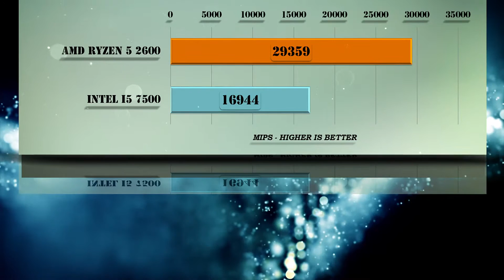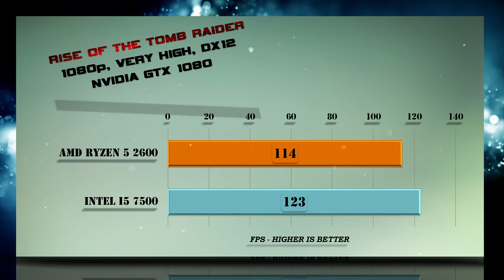Ryzen 5 2600 vs i5 7500 Benchmarks | Gaming Tests Review & Comparison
Ryzen 5 2600 vs i5 7500 BENCHMARK | Hitman Total War Tomb Raider Far Cry | 7-ZIP Truecrypt X264 | GTX 1080 – Gaming and Productivity | Encoding | Transcoding | Compression Tests Review / Ryzen 5 vs Kaby Lake | Windows 10

Intel i5-7500, Launched Q1'17 Lithography, 14 nm Recommended Customer Price, $192.00 - $202.00 - Performance – Cores 4, Threads 4, Processor Base Frequency, 3.40 GHz Max Turbo Frequency, 3.80 GHz Cache, 6 MB Bus Speed, 8 GT/s DMI 3 # of QPI Links 0q TDP 65 W.

*All CPUs are tested on same benchmarks software versions. All GAME tests are done with game DX11/D12 vanilla versions (not patched to the latest versions). Its not possible to retest every CPU (more than 60 CPUs in our database) with every game patch that comes out. Some FPS variations are possible with certain patches applied but are not fully tested.